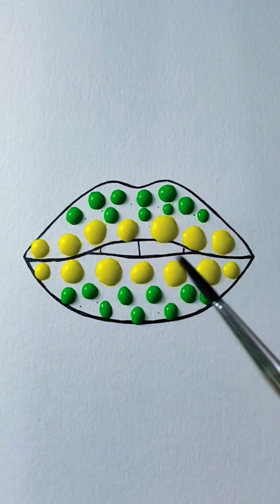11 Amazing drawing tricks 😍//easy drawing for beginners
11 Amazing drawing tricks 😍//easy drawing for beginners